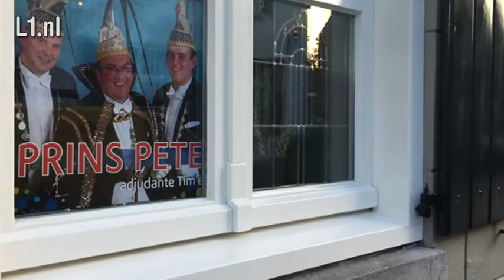Gekke maondaag in Velden en Grubbenvorst - 25 jan 2016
Gekke Maondaag in Velden en Grubbenvorst startte maandag op het veer tussen de dorpen.